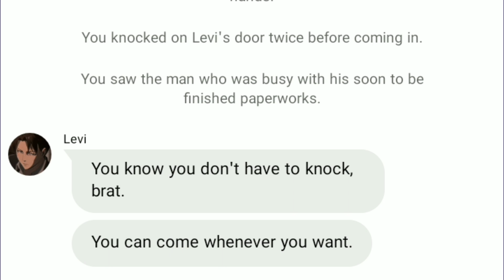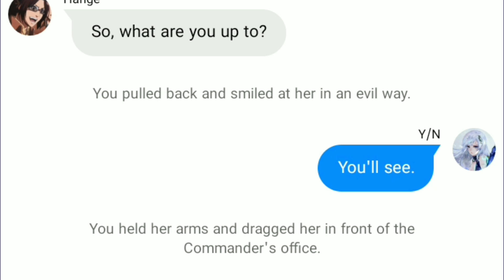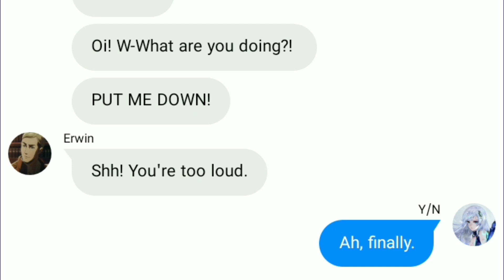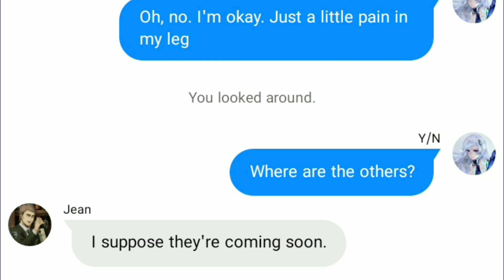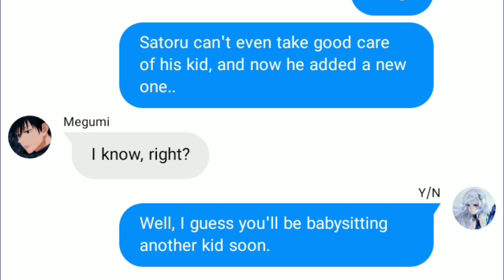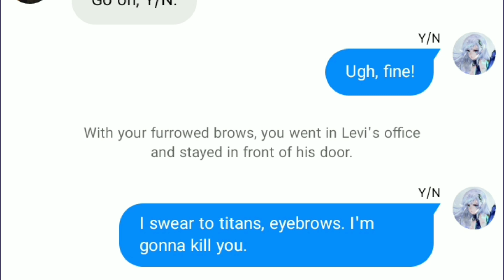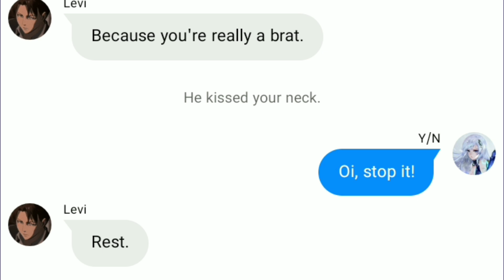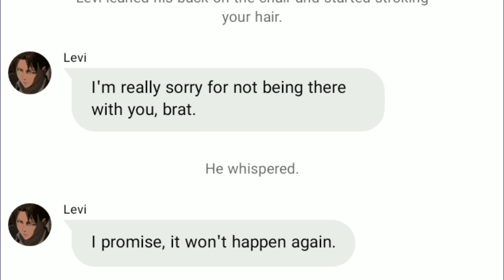[Levi x Y/N] Stay- Part 35